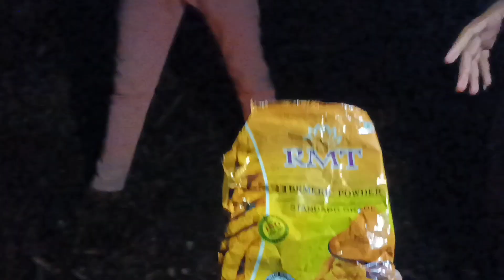Sudarshan Babar Vlog || Party Time🤤 || Gavakadchi Party || गावाकडची पार्टी...🤤